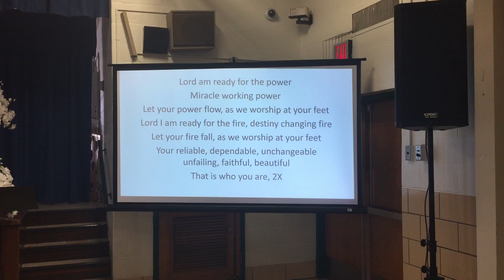January 19, 2020